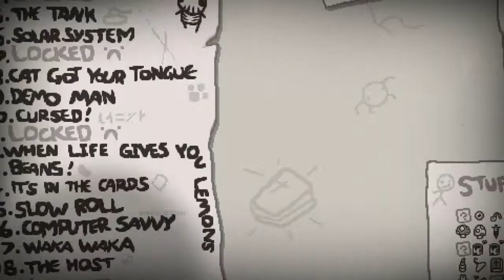The Binding of Isaac: Rebirth: Episode 15 "Mascara"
For my 20/20 vision.

If you don't want to miss a video, consider following!